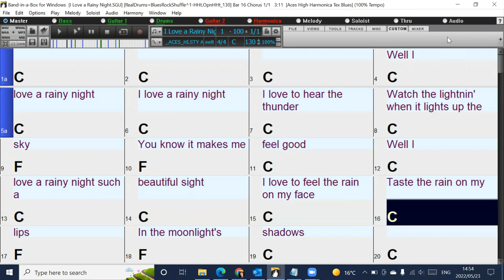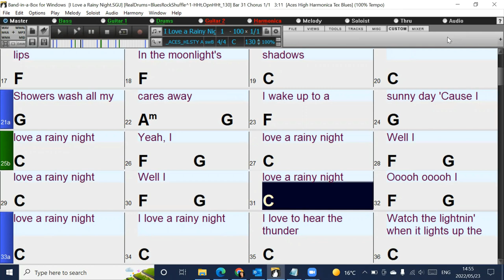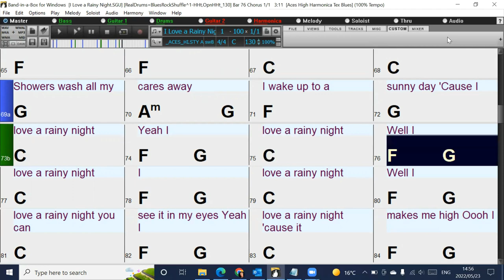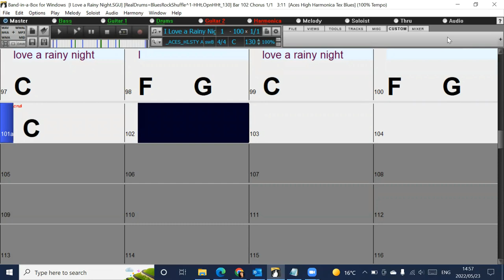I love a rainy night (in the style of Eddie Rabbit) Band-in-a-Box backing track with chords & lyrics